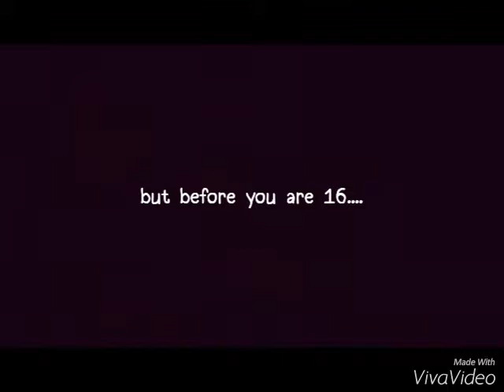Uglies Book trailer